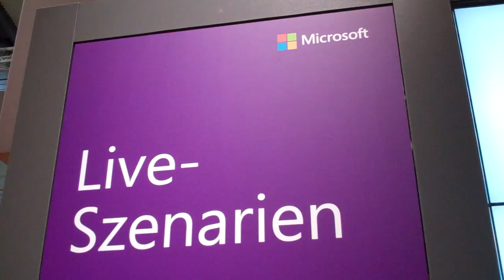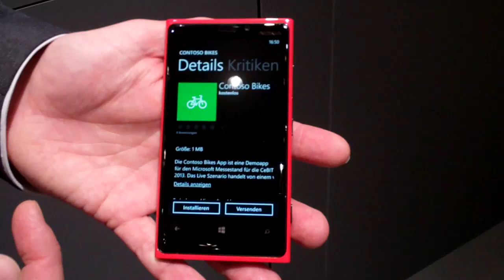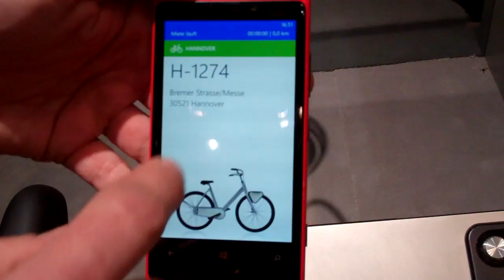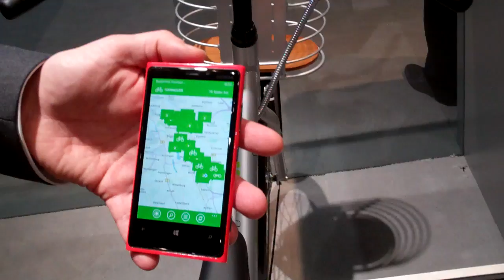Microsoft und NFC auf der CeBIT (Showcase)